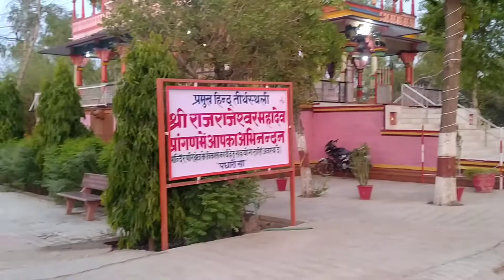My First Vlog || First Vlog On YouTube || Vj Vlogs || Desi Vloger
• Title- My First Vlog ||

gaon ki sundar jiwan
Village food
Love story
Real Love story
Love status
Sunil gudiya
Mithun kajal
Nandini
Mampi.rahul
Vijay riya vlogs
Vijay riya
Couple kiss
Sweet couple
Couple vlog
Funny couple
Cute couple
Couple vlogger
Couple video
Vlog
New vlog video
Vlog video
Daily vlogger
Daily vlogs India
Daily vlogs
Hindi vlogs
Jharkhand vlog
Jamshedpur vlog
village vlog
Village food
Village life style
Indian village
Village cooking